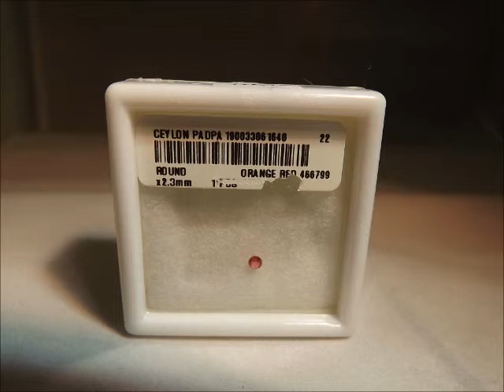Y 02 Video